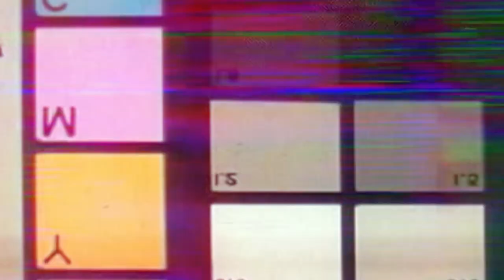João Paiva MC - Apocalypto (XitãoBEATZ / prod. Xeque Mate)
Faixa 4 do disco "A Balada do Guerrilheiro"
Letra: João Paiva
Beat: XitãoBEATZ
Produção: Xeque Mate Produções
Direção e Roteiro: Isabela Alves
Produção de video: Película

Contatos:
João Paiva MC
Ouça em todas as plataformas!

LETRA:
Parece que a carne não vale o dinheiro da Vale e que não satisfaz a sacola do ego dos imperialista
E parece que o coração bate de fora do peito de quem determina quem morre primeiro na lista capitalista
É pai de família contra pai de família
Pelo pão de cada dia
Trabalha pra ter mão cheia e morre de mão vazia
Não fala de boca cheia,
Mas enche a boca pra falar da policia do caralho.
Brasileiro conformado,
Ensinado na escola a vender força de trabalho

E será barata

Pois o ensino que era médio
Agora será um tédio
Por que naquele prédio
Ensinarão somente exatas

E a entrada será franca,
Te senta numa cadeira,
Te ensina uma história branca
E quer que eu me identifique,
Quer que eu me sente e fique
Calado e aceite que o errado era o cacique?
Do povo
Das terras invadidas
Há mais de 500 anos e ainda não devolvidas

Invadiram nosso solo
Trataram como lixo
Nosso ouro retirado,
Nosso povo escravizado pra suprir os seus caprichos

Construir castelos,
Fabricar talheres
Extinção aos nossos bichos pra vestir suas mulheres
Não!
Não me faz falta essa riqueza,
Essa ostentação tamanha
Faz falta é esse pedaço que ocê tirou da montanha
Pois um homem na ganância do metal faz até medo
Maquiniza a natureza né,
Já ta bem tarde e ele age como se estivesse cedo
Já entrou em desespero?
Pois é tava na hora
Pois pode ser que seu neto nunca veja uma acerola
Por que a nossa ignorância é uma praga pior que o Ebola
Nos mata a longo prazo e eu nem preciso de bola

De cristal
pra saber que ta próximo o final
Não é papo de apocalipse, é um papo bem mais real
Natural de se trocar com qualquer loko
Que joga lixo no chão
Verba no Mineirão
Lama no ribeirão e pérola pra esses porco

Falaram que nós era povo sem fé,
Antes a morte que a escravidão
Morar na senzala esses índio não quer,
Nem trabalhar na casa do patrão
A solução foi criar o Pelé,
Também o Tráfico, ostentação

Uns joga com a bola importada no pé,
Gol!!!

Outros com a metranca importada na mão
Pow!!!
Na mão de uma criança ou na testa de uma criança
É o meia ponta de lança,
É a lança no meio da ponta do olho de qualquer Esperança
De que esse país tem como,
Por que eu vejo índio sem terra
Na terra que ele era dono